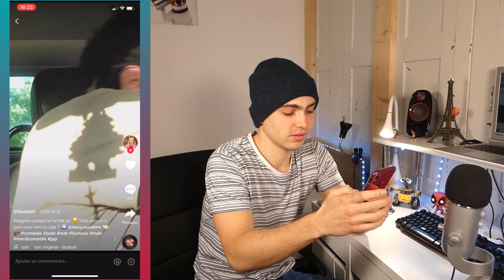Je découvre TIKTOK !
Après deux ans dans mon téléphone, j'ouvre TIKTOK!

Selon wikipédia PB est le symbole qui signifie :
- Le Plomb.
- Paire de bases : une unité de mesure de longueur de l'ADN en génétique et en biologie moléculaire
- Problème : dans des notes de textes.
- Point de base, désigne en langage économique et financier un centième de point de pourcentage.

Sur Youtube cela veut juste dire POUCE BLEU.

➜ Surtout n’oubliez pas ! Profitez de la vie avant que la vie ne profite de vous !